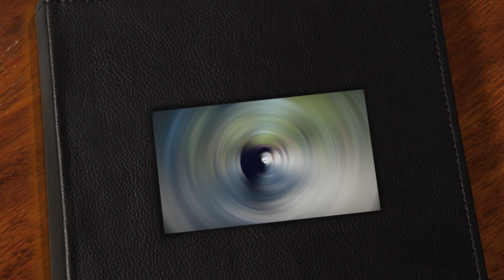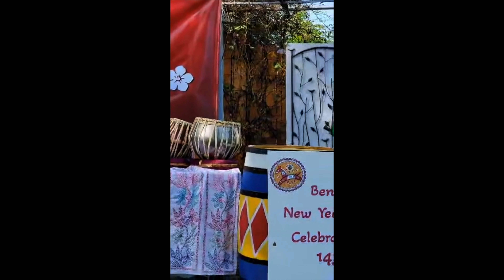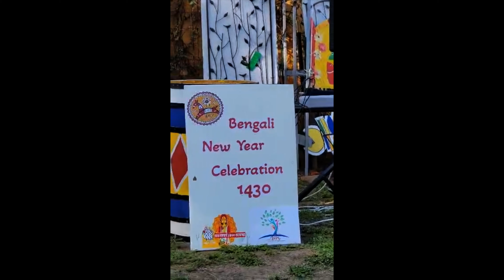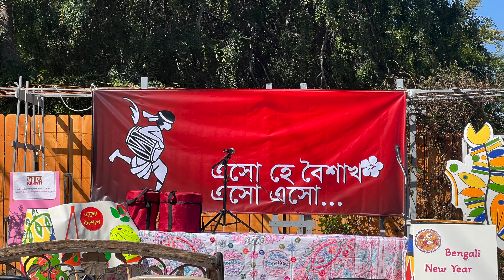লস এঞ্জেলেসে নববর্ষ বরন ও মঙ্গল শোভা যাত্রা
বাংলা নববর্ষ ১৪৩০ উপলক্ষে ২রা বৈশাখ (১৫ এপ্রিল) শনিবার লস এঞ্জেলেসের 'ক্রান্তি : সেন্টার ফর বাংলাদেশ ডায়ালগ, ইউএসএ'  আয়োজন করে মঙ্গল শোভাযাত্রা ও এক মনোজ্ঞ সাংস্কৃতিক অনুষ্ঠান। তারই কিছু অংশ আপনাদের সবার জন্য তুলে ধরছি।